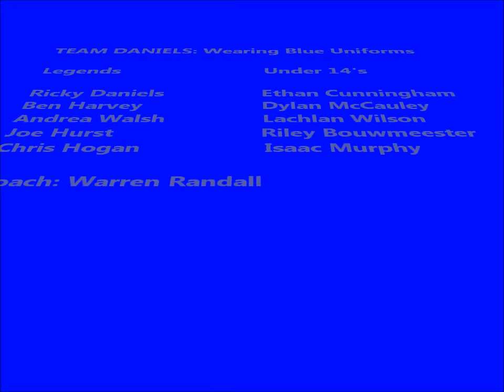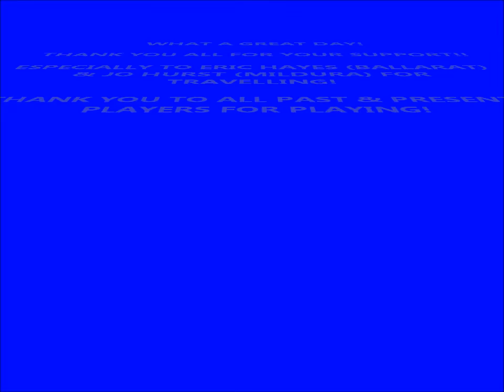Bendigo Bank Junior Braves v All-Stars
On July 12th 2015 the Bendigo Bank Junior Braves hosted an All Stars match which included past and current SEABL players. The event raised money to send the Braves Under 14's team to Perth to compete in an Australian National Championship.

Past Players: David Flint, Ben Harvey, Andrea Walsh, Eric Hayes (B'Rat), Jo Hurst (Mildura), Steve Kelly, Warren Randall, Nick McCauley. Current Players: Chris Hogan, Taylor Bell and Kevin Probert